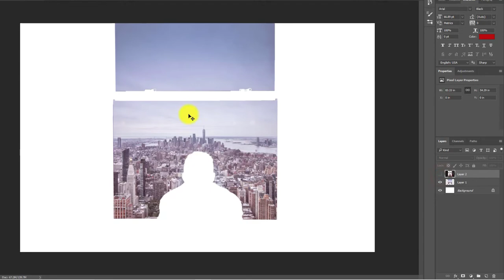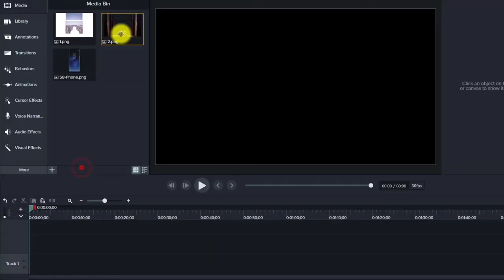Samsung Galaxy First Look | Part 4 | Ad Making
Here is the 4th video on the window view of the emerging phone ad.

It is really easy to create such ads that you only need to
Hope that you like this little trick.